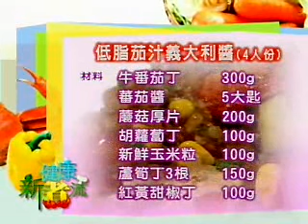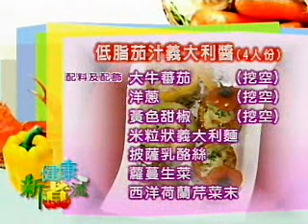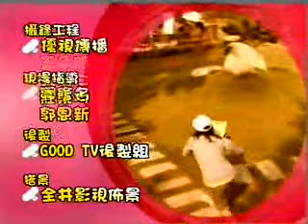健康新煮流~低脂茄汁義大利醬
低脂茄汁義大利醬

肥絞肉 牛番茄丁蕃茄醬 蘑菇 胡蘿蔔丁 玉米粒 蘆筍丁 紅黃甜椒丁 米粒狀義大利麵